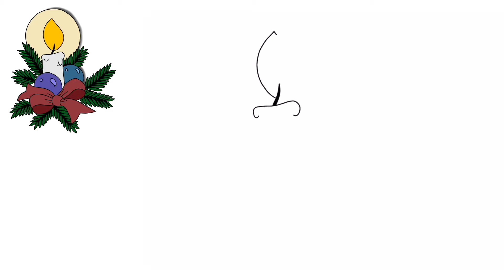How To Draw A CHRISTMAS CANDLE // EASY // Step-By-Step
Learn How To Draw A CHRISTMAS CANDLE. Easy step by step drawing tutorial. Grab your pen and paper and follow along as I guide you through these step by step drawing instructions.

// SUPPLIES You Might Love (From Amazon):
○ Professional Drawing Pencil Set
○ Prismacolor Color Pencils
○ Prismacolor Markers